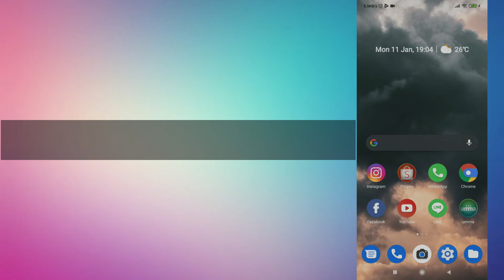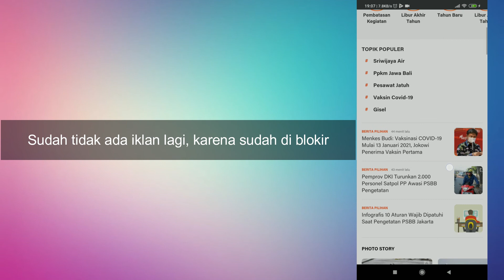Cara Browsing di Android Tanpa Iklan Terbaru 2021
kamu sering menjumpai iklan yang menggangu saat kamu browsing, bingung untuk menghapus iklan tersebut, yuk ikuti tutorial ini.